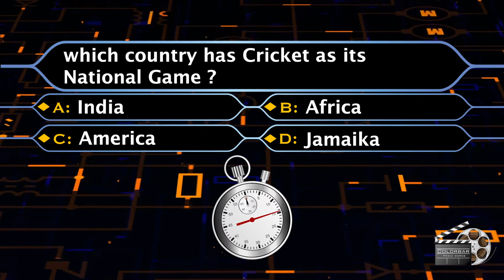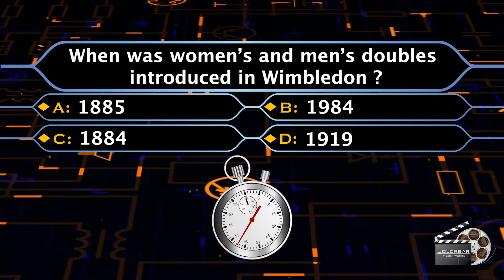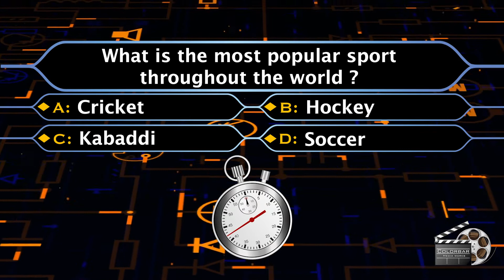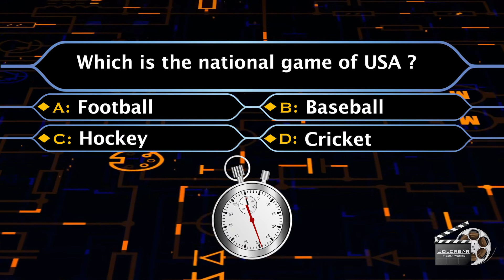KNOWLEDGE QUIZ # 12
COLORBAR MEDIA WORKS
THIS VIDEO WILL INCREASE YOUR IQ .THIS VIDEO IS VERY HELPFUL FOR EVERYONE.
GENERAL KNOWLEDGE IS THE INFORMATION AND DETAILS THAT HAS BEEN ACCUMULATED OVER TIME THROUGH VARIOUS MEDIUMS.